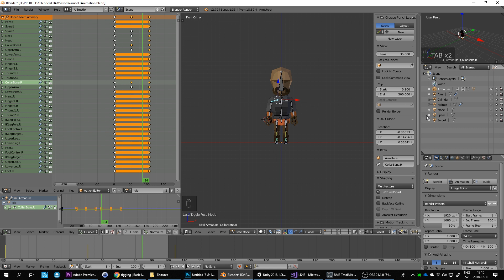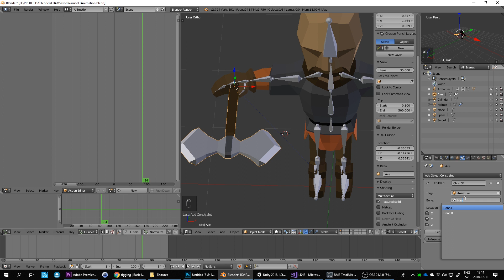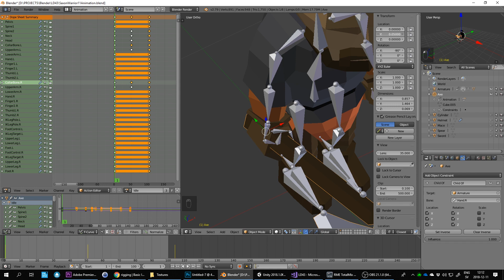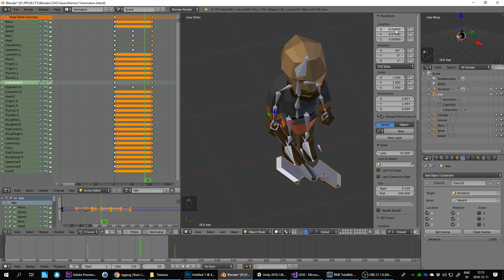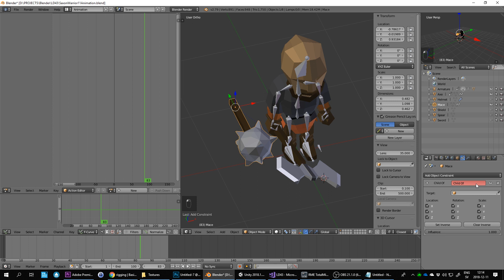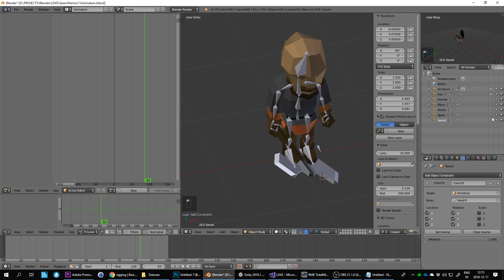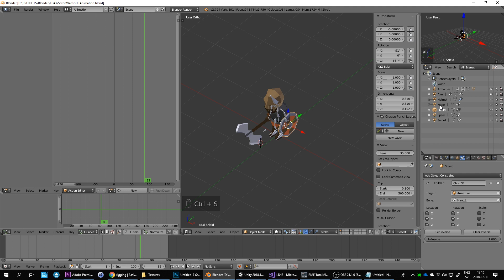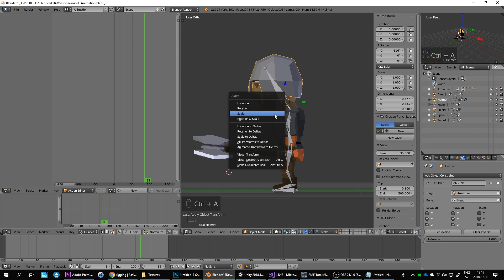Blender LowPoly Tutorial - Saxon Warrior - Part 13 Weapon Parenting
Welcome to this series of tutorials where I make a lowpoly character in Blender for my Unity platformer game.

The tutorial is split into multiple episodes and I've kept them in real-time with live commentary as I go along so you can see the entire process. You could skip forward if you want but the reason why I kept it real-time is so I can explain (and repeat) keyboard shortcuts and show the amount of minor adjustments and tweaking that goes into the process of making the character.

In this video I parent the weapons to the character's hand.